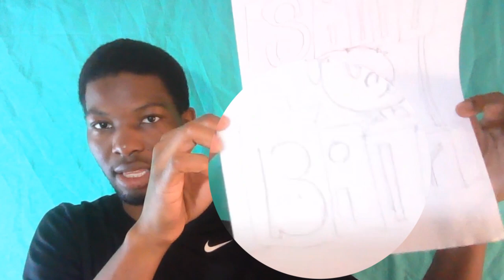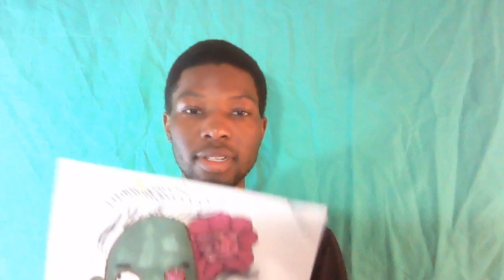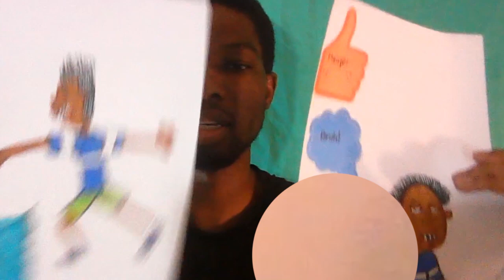Gmb Reacts to The Voice Behind 250 of Your Favorite Cartoons | Vanity fair | Featuring my voiceover